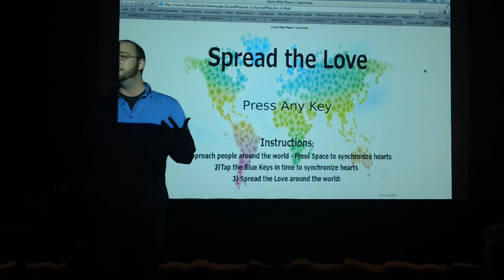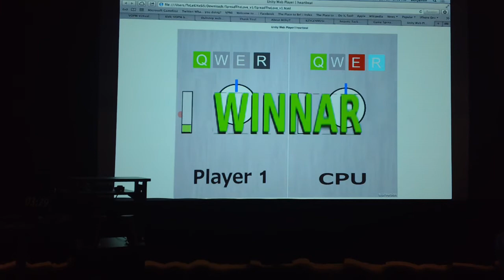Global Game Jam 2013 at the University of Denver - Final Presentations -